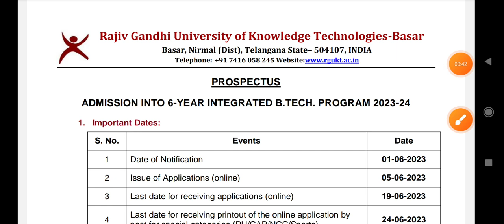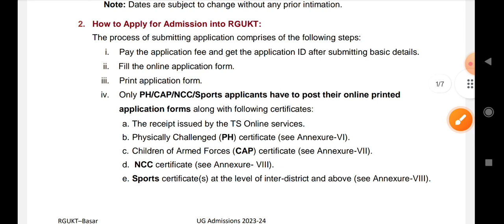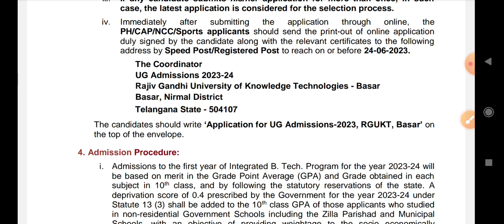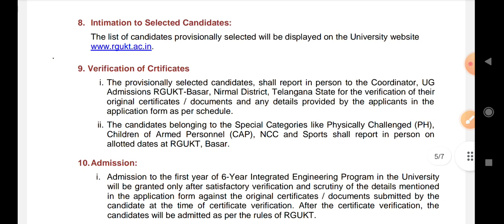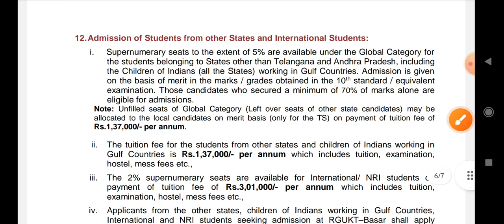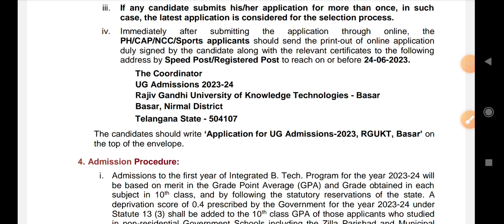IIIT బాసర లో ప్రవేశాలకు అప్లికేషన్ స్ట్రార్ట్ అయ్యింది||అప్లికేషన్ ప్రాసెస్, FEES డీటెయిల్స్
IIIT బాసర లో ప్రవేశాలకు అప్లికేషన్ స్ట్రార్ట్ అయ్యింది||అప్లికేషన్ ప్రాసెస్,ఫీస్ డీటెయిల్స